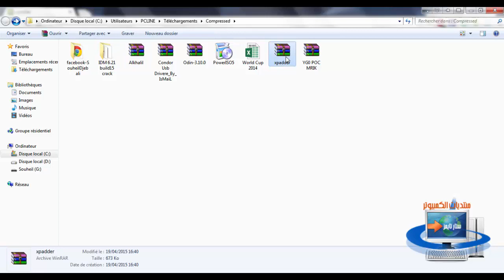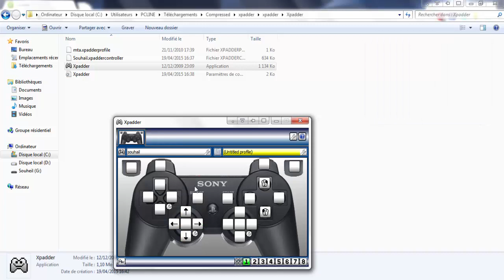تحريك الفارة و تشغيل جميع الألعاب عن طريق يد التحكم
ـــــــــــــــــــــــــــــــــــــــــــــــــــــــــــــــــــــــ
ـــــــــــــــــــــــــــــــــــــــــــــــــــــــــــــــــــــــ
control mouse by joystick
تحويل يد اللعب إلى فأرة